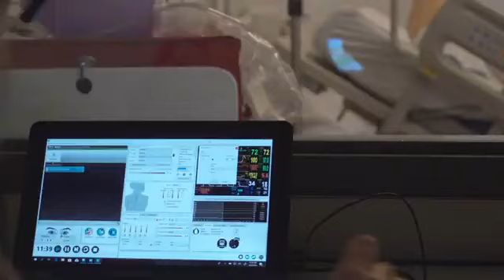Munu International is the Official Representative of University of Bridgeport, Connecticut, USA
Apply to University of Bridgeport through Munu International, and get 4 to 6k$ scholarship options, have best visa success to USA.